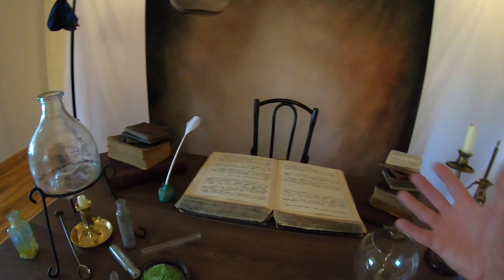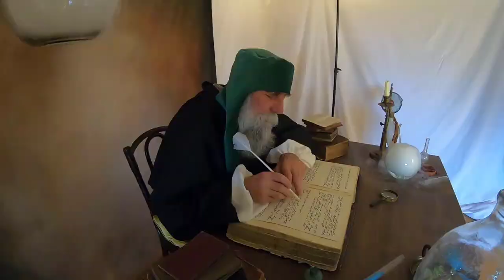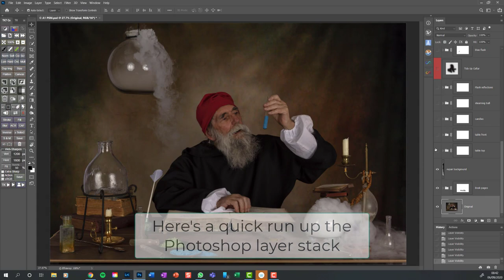Photographing The Alchemist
Following my successful shoot with Lily ) I started searching for ideas to repeat the home studio concept. I'd seen paintings by old masters of alchemists and decided I'd try to replicate one - but everything hinged on finding a model who looked the part. We didn't have to look far - Mel is the father of my shooting buddy Marlies & in addition to looking every inch the wise old sage he also he has a fantastic beard. He took a bit of persuading but he pulled it off magnificently. Here's a behind the scenes look at the shoot. It was great fun - thank you Mel!